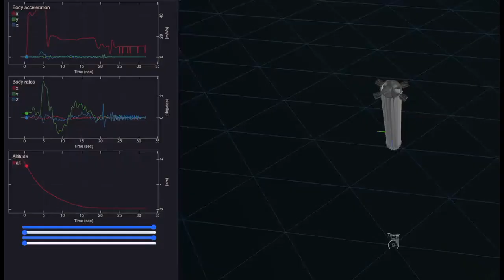Starship Yenilikleri Açıklanıyor - SLS Yine Yeniden Ertelendi - Haftanın Uzay Haberleri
Bu haftanın uzay haberlerini sizler için derledik. Haberlere ait zaman etiketlerine aşağıdan ulaşabilirsiniz. İyi seyirler dileriz.

Düzeltme: Starship Güncelleme Sunumu 11 Şubat günü (TSİ 05:00) yapılacak. Haberlerde verilen 10 Mart günü hatalıdır, özür dileriz.

Zaman Çizelgesi:
Giriş: (0:00)
Starship Güncellemesi: (0:18)
Artemis 1 Mart Ayına Kaldı : (1:50)
New Glenn Kaplamaları Denendi : (3:11)
Haftanın Uzay Uçuşları: (4:35)